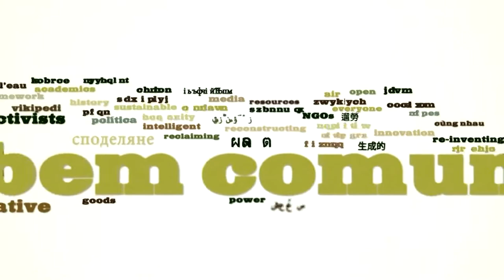The Commons movement and the art of commoning (interview with Georges Pór)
Interview conducted by Alain Ambrosi with Georges Pór.